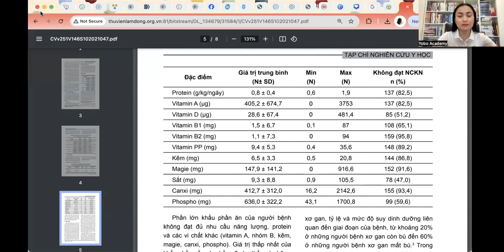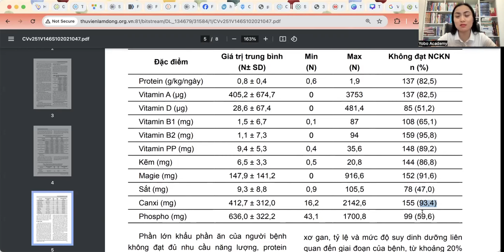#24 - Dinh dưỡng khi bị viêm gan (A, B, C, cấp tính, mạn tính) - Anna Nguyễn - Yobo Academy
Dinh dưỡng khi bị viêm gan (A, B, C, cấp tính, mạn tính) chắc chắn là chủ đề mà bạn cần nắm rõ. Lá gan đóng vai trò cực kỳ quan trọng trong cơ thể, khi lá gan bị ốm, toàn bộ cơ thể sẽ suy yếu dần theo. Độ tuổi bị viêm gan cũng không cao như trước, mà hiện tại đến trẻ em tiểu học cũng bị xơ gan, viêm gan rất nhiều bởi chế độ dinh dưỡng quá dư thừa năng lượng, thiếu hụt vi chất.
Chào mừng bạn đến với Kênh Anna Nguyễn (ThS. Nguyễn Thị Vân Anh), Nhà sáng lập của Yobo Academy - Công ty đào tạo Huấn luyện viên Dinh dưỡng/ Wellcoach và Cố vấn Kinh doanh trong Lĩnh vực Dinh dưỡng/ Sức khoẻ.
Anna là Chuyên gia Dinh dưỡng có kinh nghiệm tư vấn cho Dinh dưỡng cộng đồng từ 2015, phục vụ hơn 20.000 khách hàng với chế độ dinh dưỡng Yobo hiệu quả trong việc quản lý trọng lượng, giảm cân giảm mỡ, trẻ hoá cơ thể tự nhiên, tiểu đường và các bệnh lý mạn tính khác.
Anna học Khối Chuyên sinh của Trường ĐH KHTN, được tuyển thẳng Đại học và học ngành Công nghệ Tế bào Gốc, Mô Phôi tại Trường ĐH KHTN - ĐHQG Hà Nội, Học Thạc sĩ Kinh tế tại Trường Kinh tế Quốc dân Hà Nội, học Thạc sĩ Dinh dưỡng tại Trường ĐH Y Tế Công Cộng, quan trọng hơn hết Anna đã thực hành Theo Phương pháp Dinh dưỡng Yobo từ 2015, phục vụ hơn 20,000 khách hàng nên có những trải nghiệm thực tế chứ không chỉ là lý thuyết trong sách vở. Bằng kiến thức, trải nghiệm và kinh nghiệm đúc kết được Anna mong muốn lan toả chế độ Dinh dưỡng Cân bằng đến mỗi gia đình, đồng thời muốn góp phần nâng cao chất lượng đội ngũ Tư vấn, huấn luyện Dinh dưỡng Cộng đồng.

- Bạn có thể đăng ký link này để tham gia Khoá học Dinh dưỡng Nền tảng và Nghề Huấn luyện viên Dinh dưỡng (miễn phí)
- Đào tạo Huấn luyện viên Dinh dưỡng/ WellCoach/ HLV Dinh dưỡng
- Đào tạo Dinh dưỡng cho Mẹ bầu và Cho con bú
- Đào tạo Dinh dưỡng cho Làn da
- Đào tạo Dinh dưỡng Dự phòng bệnh mạn tính
- Đào tạo Dinh dưỡng Thể thao
Cảm ơn các bạn đã theo dõi kênh ANNA NGUYỄN (ThS. Nguyễn Thị Vân Anh)
Thông tin ở đây là để chia sẻ kiến thức. Mỗi cá nhân có nhu cầu khác nhau. Các bạn nên tham khảo ý kiến bác sĩ của bạn hoặc chuyên gia Dinh dưỡng của bạn trước khi áp dụng.

Bản quyền thuộc về Yobo Academy và Anna Nguyễn
Copyright by Yobo Academy and Anna Nguyen ☞ Do not Reup